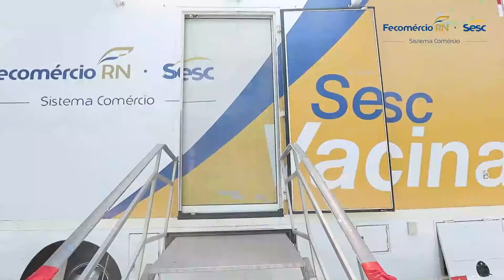Unidade Móvel Sesc Vacina - Instalação em Ponta Negra, Natal/RN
Um reforço na vacinação contra a Covid-19. O Sistema Fecomércio RN, por meio do Sesc, instalou no dia 7 de abril, o Sesc Vacina, unidade móvel de vacinação, no Praia Shopping.